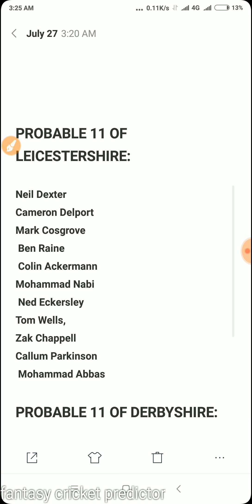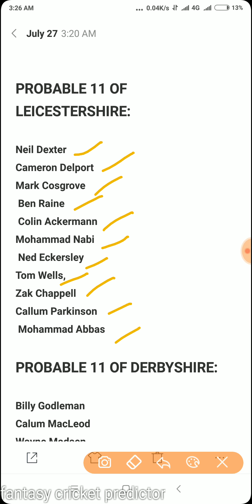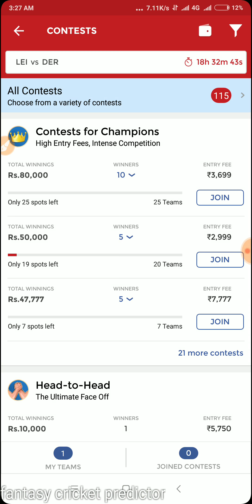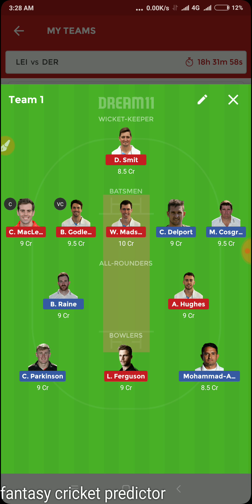(💯% WINNING TEAM)LEI VS DER ENGLISH T20 BLAST DREAM11 TEAM | PLAYING11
IF U WANT JOIN MY WHATSAAP GROUP PLZ MSG MY WHATSAAP NO.